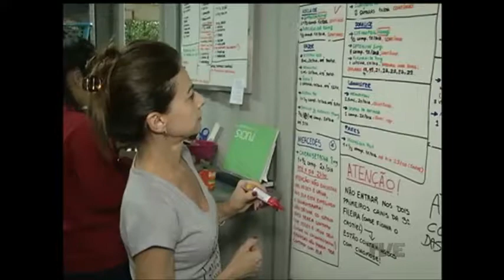ONG Patas Dadas já ajudou mais de 600 animais a encontrar novas famílias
Ajudar mais de 600 animais a encontrar uma família não é tarefa fácil. Mas é essa a contribuição da ONG Patas Dadas, que atua na capital gaúcha. Mas para manter esse trabalho realizado por voluntários, eles precisam de doações.